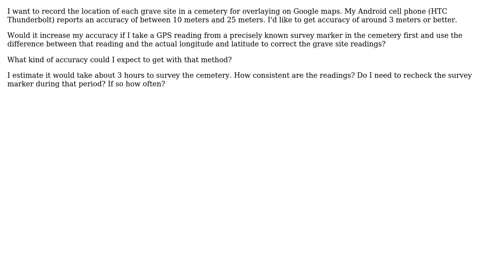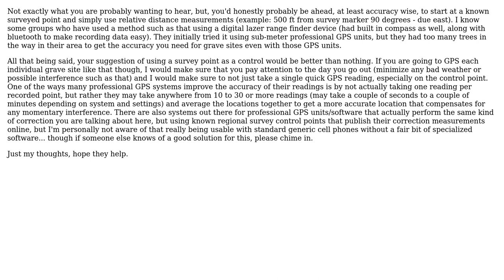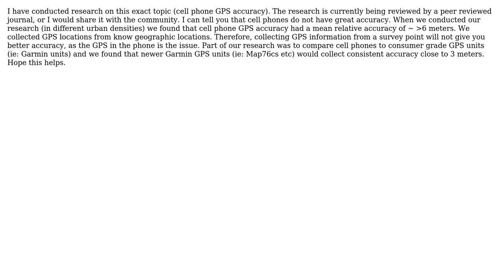GIS: consistency of cell phone gps readings (2 Solutions!!)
GIS: consistency of cell phone gps readings

With thanks & praise to God, and with thanks to the many people who have made this project possible! | Content (except music & images) licensed under CC BY-SA | Music | Images & others | With thanks to user Ryan Garnett user John user George and the Stack Exchange Network Trademarks are property of their respective owners. You are responsible for your own actions.